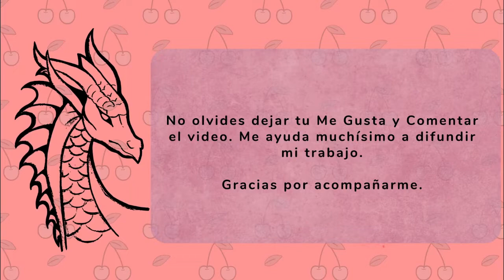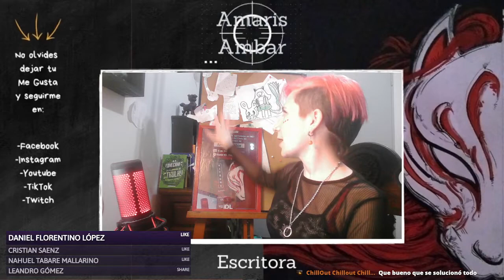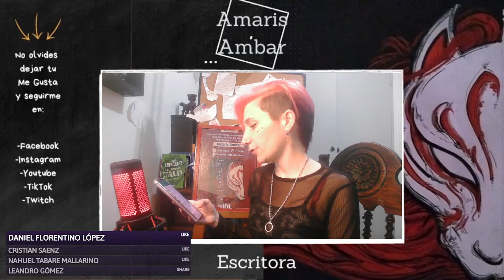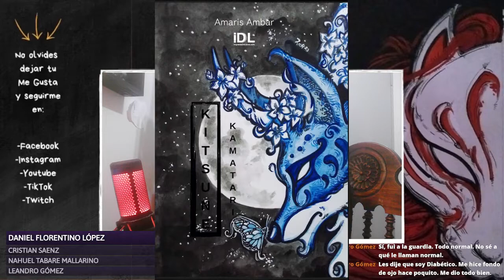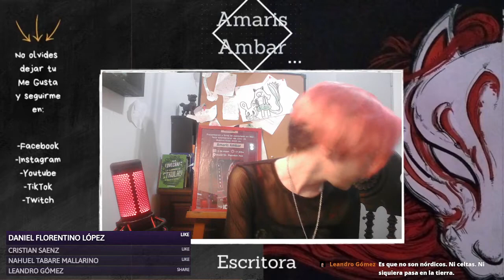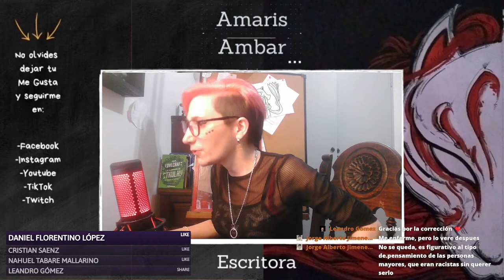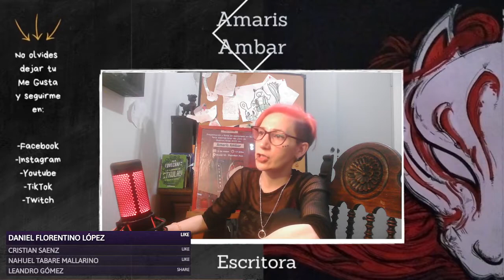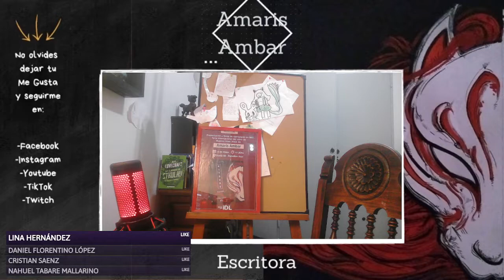Taller Literario 17 NOV 2023